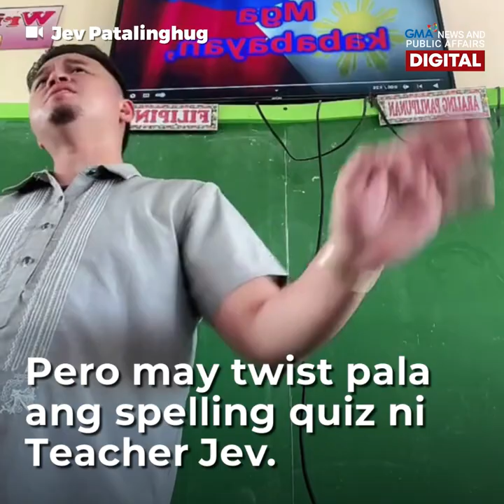Forda spelling? Viral teacher, Gen Z slang ang ginagamit sa pagtuturo! | 24 Oras Shorts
How do you spell "ferson" and "estetik?"

Ito ang spelling activity na pakulo ng isang guro sa kanyang klase.

Updated kasi ang lesson plan niya ng mga Gen Z at millennial term at may twist pa! Kilalanin si Teacher Jev sa video na ito.